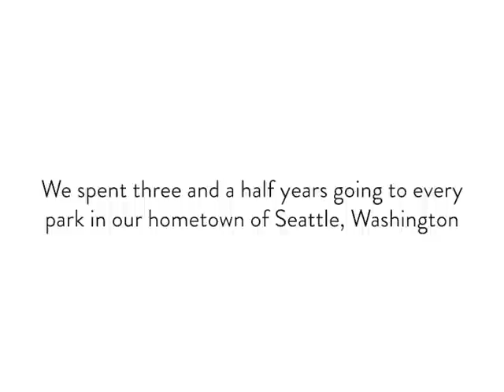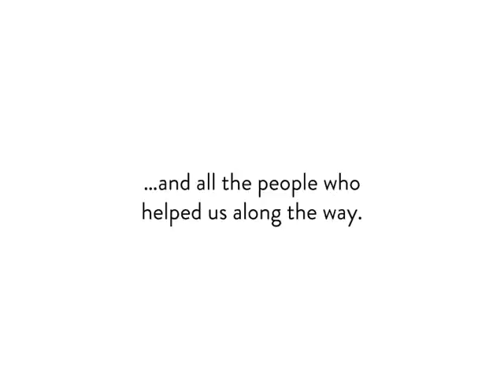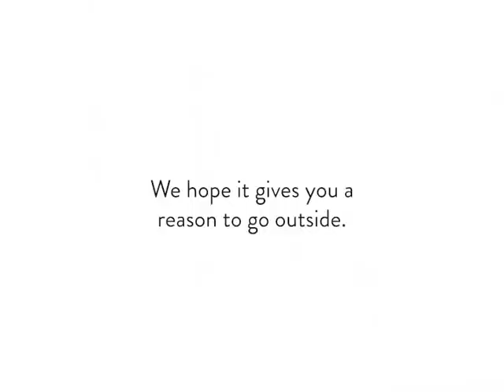Reasons to Go Outside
Promotional video for our book "Reasons to Go Outside" documenting all of Seattle's parks. 256 pages. Hardcover. 9" x 12".